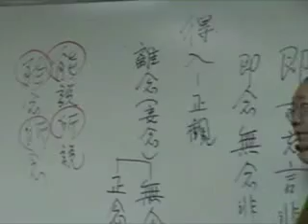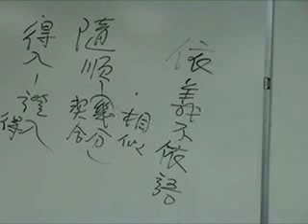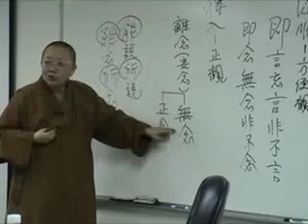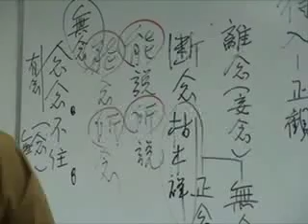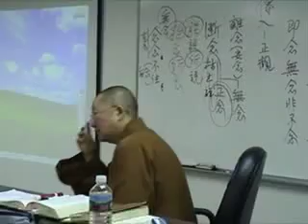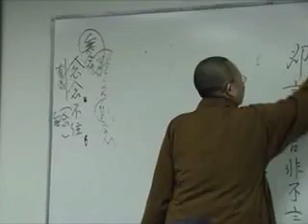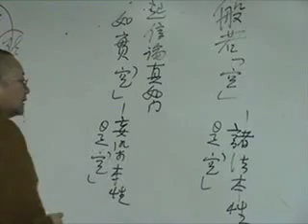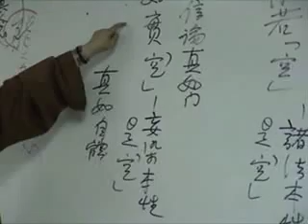REL632_02-20d-07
Lectures on the Awakening of Faith in Mahayana